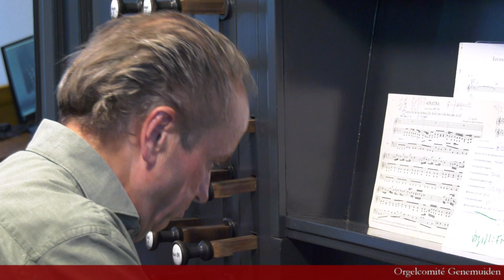Martin Mans, Improvisatie over Psalm 65 - Op het Zwier van Dijk orgel in Genemuiden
Op uitnodiging van Orgelcomité Genemuiden bespeelde Martin Mans op 6 juli 2021 in de Grote kerk in Genemuiden het Zwier van Dijk orgel. Deze clip is een fragment van dit concert.

Met dank aan de medewerkenden:
Camera : Henk de Jong en Daan Roetman
Gastheer : Jan van Keulen
De Hervormde Gemeente Genemuiden
Opname en montage: Jan Roetman